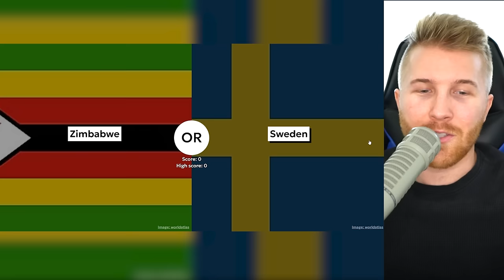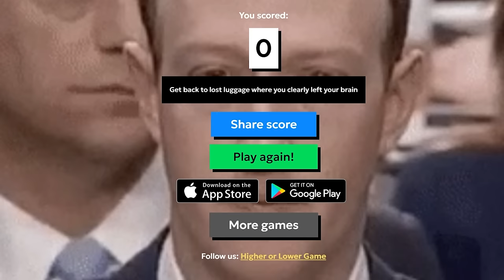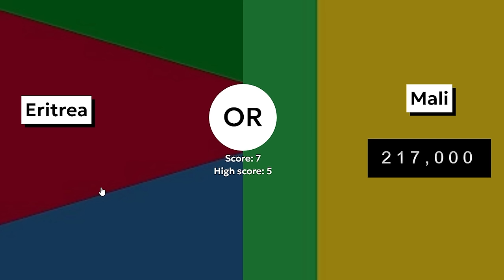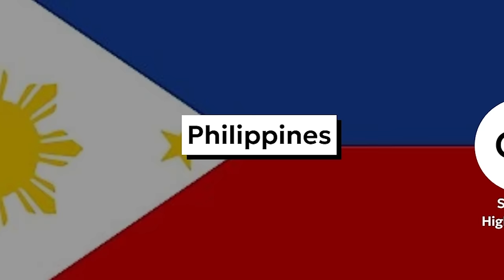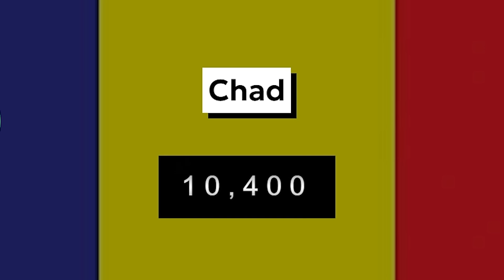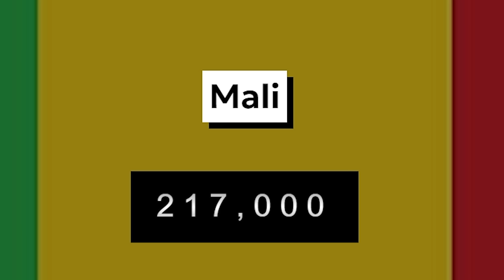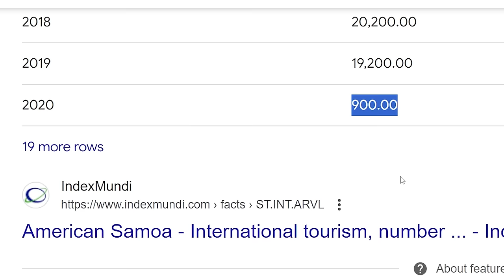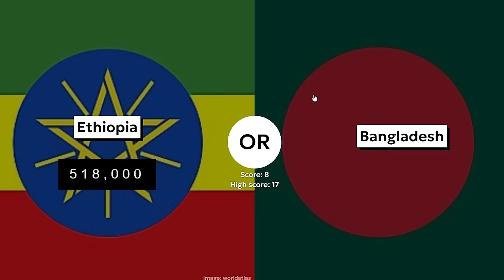Which Country Has More Tourism...